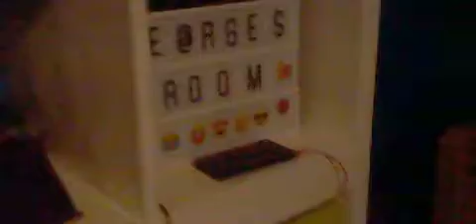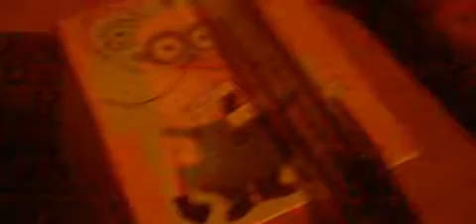romm/setup toor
Description